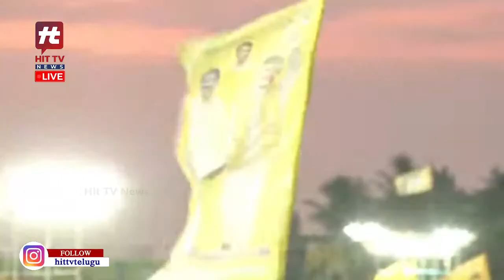ఒక దుర్మార్గుని చేతిలో రాష్ట్రము నలిగిపోతుంది..! | TDP Leader Atchannaidu Fires on CM Jagan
ఒక దుర్మార్గుని చేతిలో రాష్ట్రము నలిగిపోతుంది..! | TDP Leader AtchannaiduFires on CM Jagan | Hit TV Telugu News